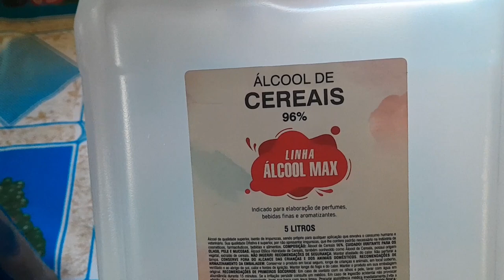como fazer tintura (extrato alcoólico)PRA EMAGRECER